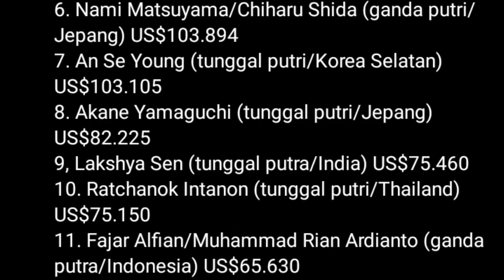:: Fajar Alfian/Rian Ardianto Pebulutangkis Indonesia dng Penghasilan terbesar Tahun Ini